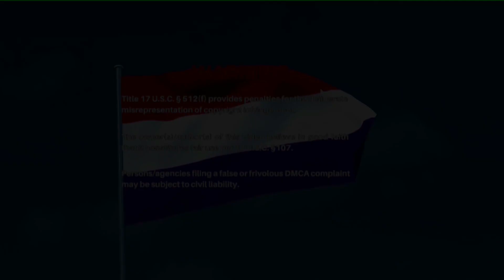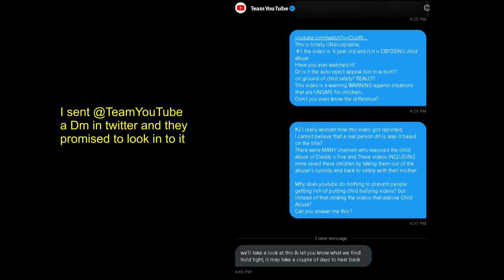We Got A Strike For a Six Year old Video And This Is Why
DHNetwork, IvyKun, Ivy Kun, dutchheretic, Premiere thursday,fake news, weekly bugger, eie network,
dutch heretic, Ned Mcrant, conspiracies, fake space, funny,
animated, anime, religion, atheism, atheist,